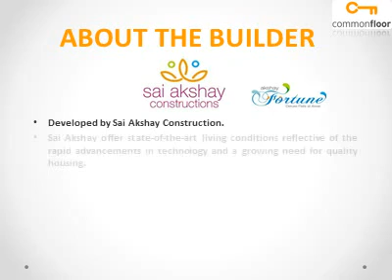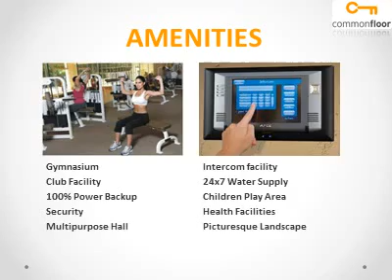Akshay Fortune Hyderabad